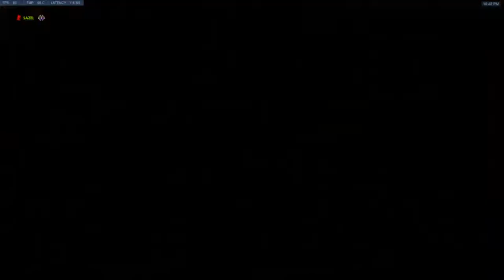Blitz scrim 2 Patacon